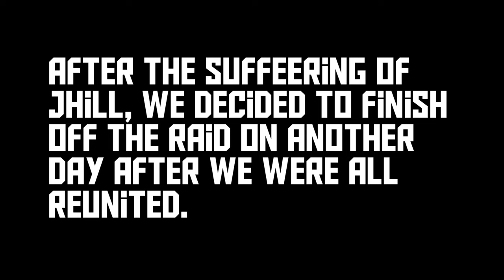Jotunn VS. The Deep Stone Crypt Raid (Destiny 2)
So, my friends and I completed the Deep Stone Crypt raid with just Jotunn...
It was a trip, to say the least.

(Also the other music)

Feel Free To Join Our Clan If You'd Like, The Name Is "PositivePosse"